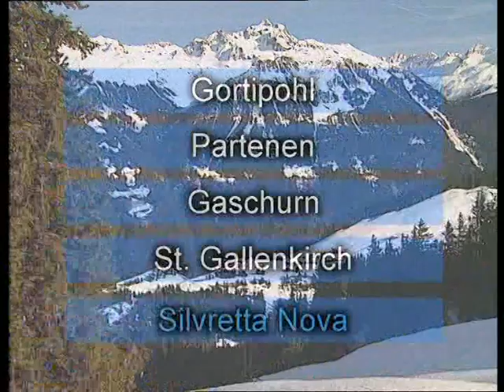St Gallenkirch Ski Silvretta Nova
Video over de Oostenrijkse skiplaats St Gallenkirch.